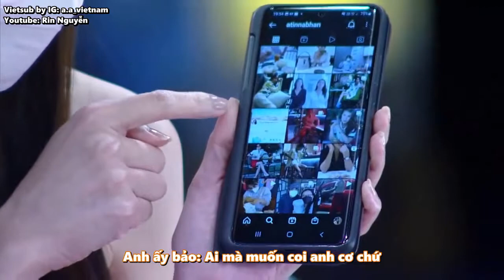[VIETSUB][CUT] 3ZAAP 24.4.22 | Anne Thongprasom và Aff Taksaorn tranh giành Gong Yoo